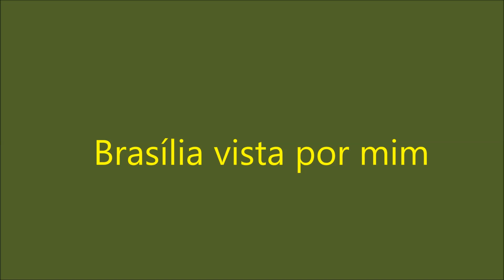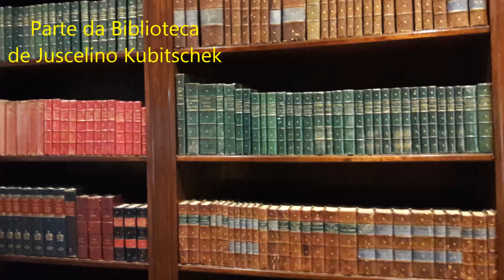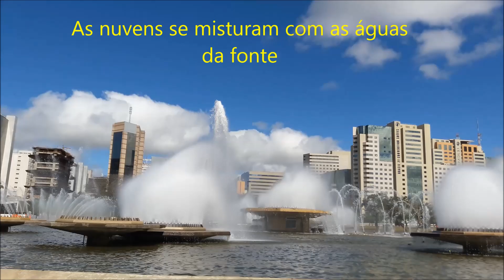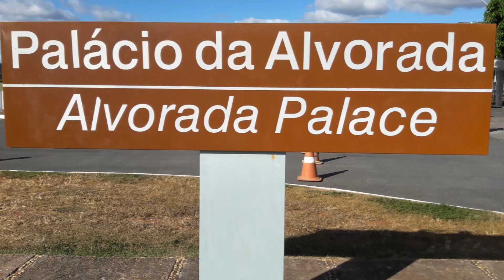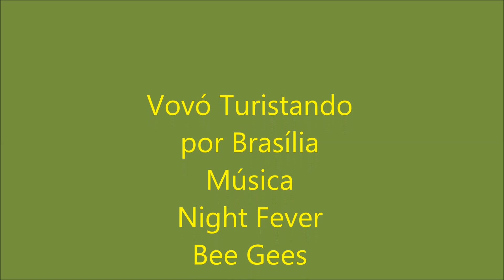Brasília vista por mim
As colunas da Catedral tem 42 m de altura e pesa 90 toneladas cada.
A cruz do alto tem 12 m de altura e foi colocada no dia 21 de abril de 1968, no  interior tem um fragmento da Cruz de Cristo.
Na maioria dos monumentos  e Palácios tem um espelho d'agua, que ajuda a refrigerar e garante a umidade do ar seco do cerrado.
Os sinos Santa Maria, Pinta e Nina lembram as caravelas e o quarto é Pilarica em homenagem a Nossa Senhora do Pilar. A padroeira de Brasília é Nossa Senhora de Aparecida.